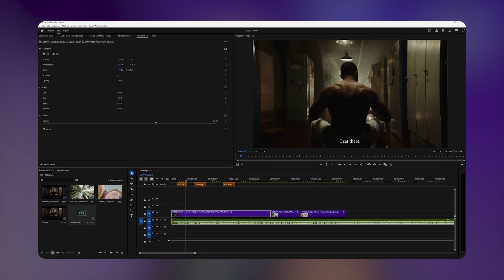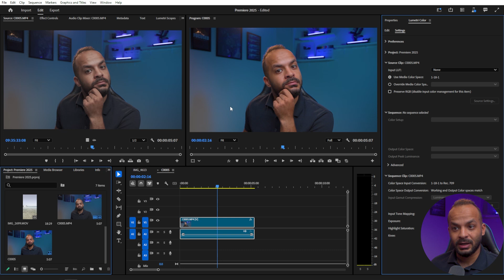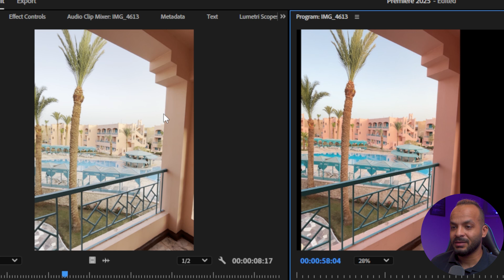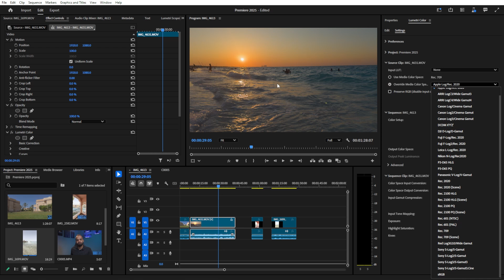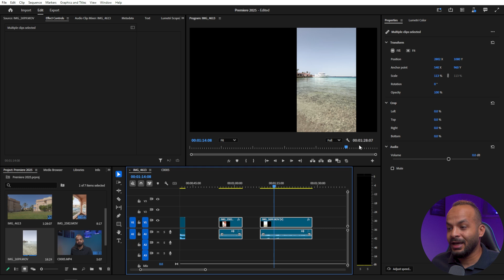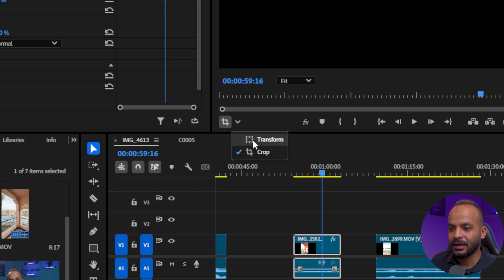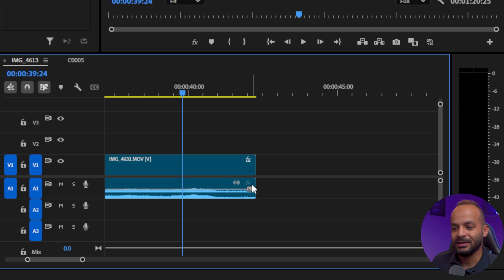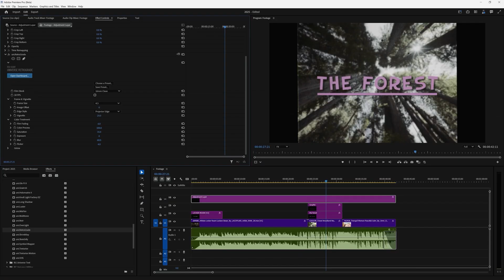تغيير كامل في التعامل مع البريمير !! تحديثات Adobe Premiere Pro 2025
تعرف على أحدث الخصائص والمميزات في اخر تحديث لبرنامج البريمير برو

0:00  المقدمة
0:43 Premiere Pro: Color Management System
4:47 Premiere Pro: Properties Panel
9:33 Premiere Pro: New Design
10:37 Premiere Pro: Speed and Performance
10:51 الخاتمة